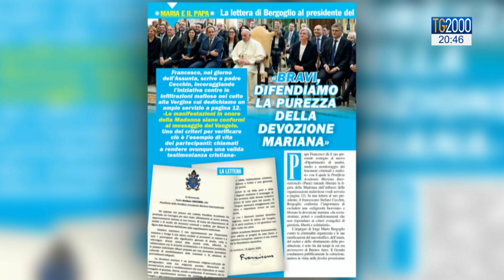Papa Francesco: liberare la Madonna dalle mafie. Pareri di Governale (Dia) e Raffaele Cantone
Papa Francesco scrive al presidente della Pontificia Accademia Mariana per incoraggiarlo nel cammino intrapreso per liberare la Madonna dalle strumentalizzazioni delle mafie. Il parere del Procuratore Capo di Perugia Raffaele Cantone e del comandante della Dia generale Giuseppe Governale. Servizio e interviste di Luigi Ferraiuolo